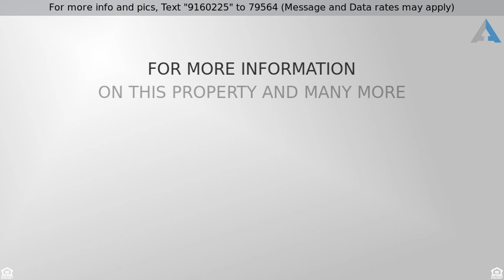Priced at $309,900 - 1635 Breton Rd. SE, East Grand Rapids, MI 49506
Nice Colonial  in desirable neighborhood!

Inviting 3 bed 2.5 bath home in move in ready condition!  Ideal location within walking distance to shopping, dining and schools. Among the many upgrades are new windows and exterior paint (2018) as well as newer roof, furnace and water heater.  Inside you will find hardwood floors throughout, fresh paint and new carpet.  All three bathrooms have been updated with new fixtures, flooring and tile work. The master en-suite has a large walk in closet/dressing room and private bath. There is a secondary fireplace and finished family room in the lower level too! Outside you will find a 2 stall garage, fenced yard and a large, multi-tiered deck perfect for entertaining!